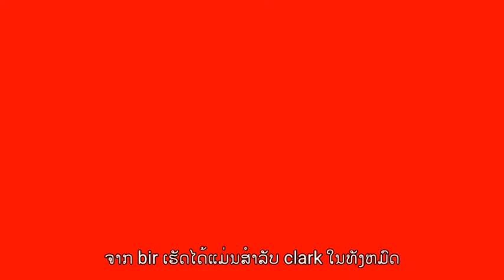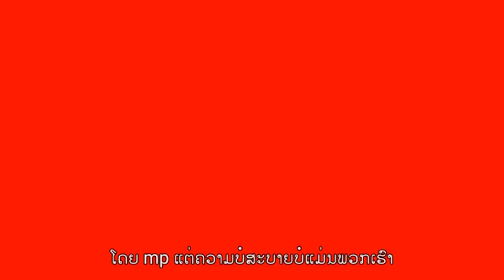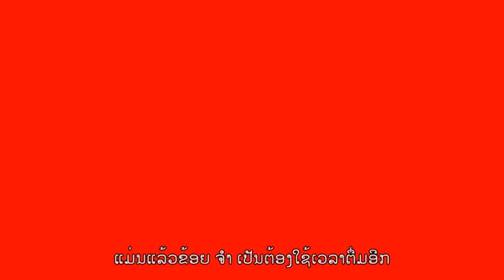Skarface Blacc - Realize-GIII(8)